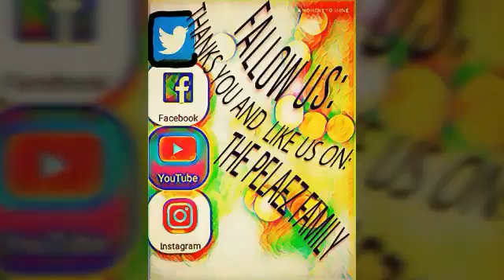Travelling to benton harbor michigan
Travelling to benton harbor mi to see are family and say good bye.